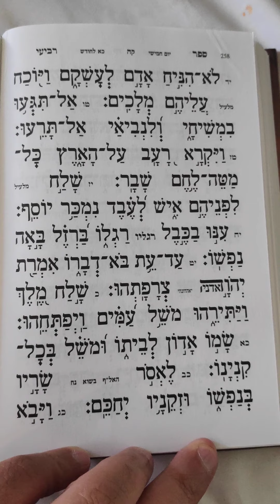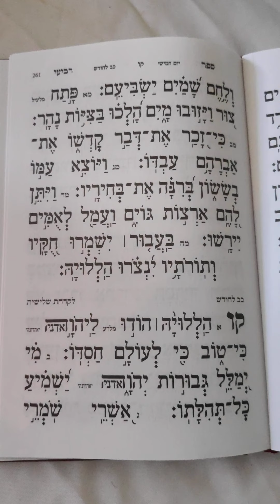תהלים כא לחודש פרק קד ~ Téhilim le 21 du mois Chapitre 104